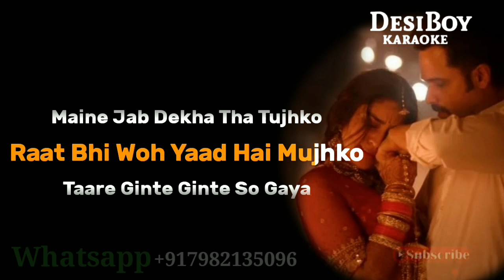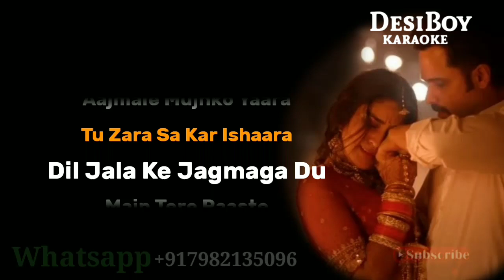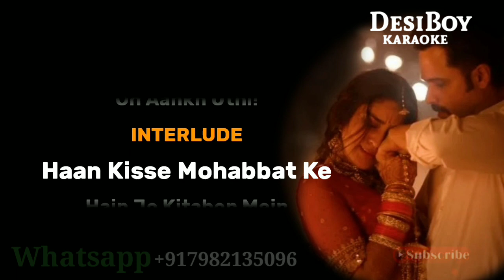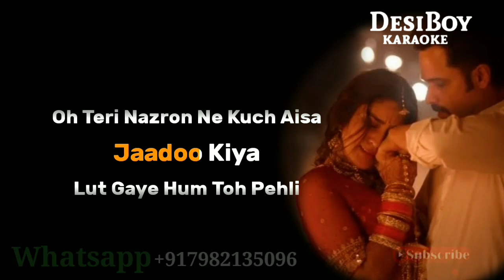lut gaye karaoke with lyrics